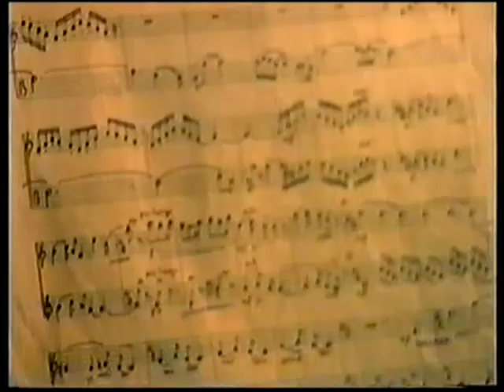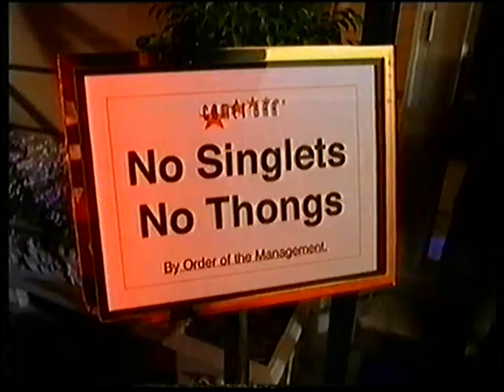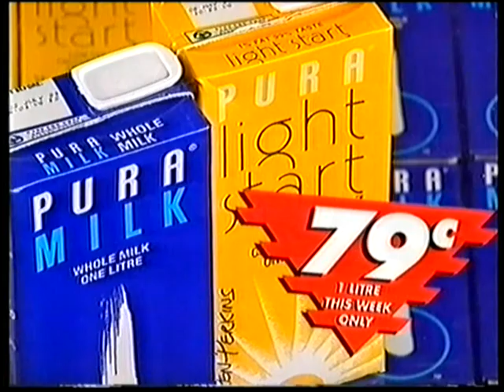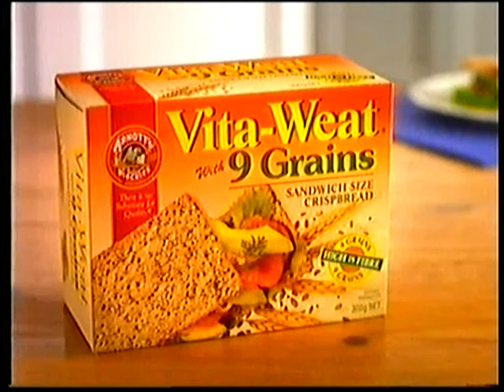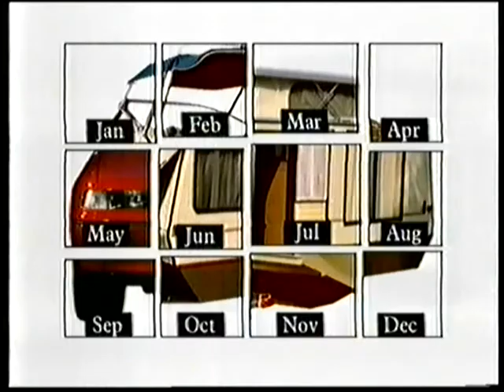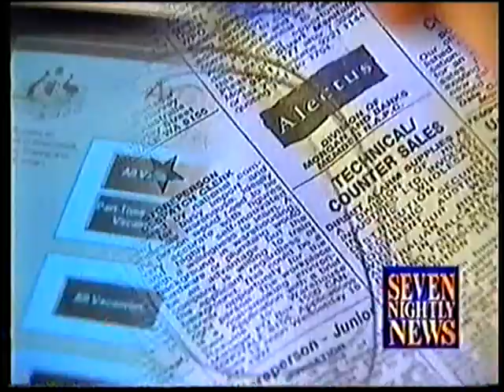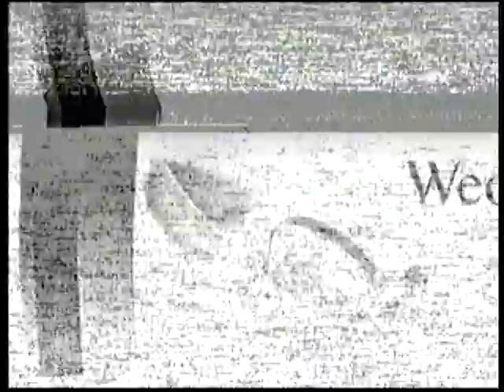Channel 7 Perth Commercials 1998 Part 1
Here are some commercials from Channel 7 Perth in Western Australia from November of 1998.